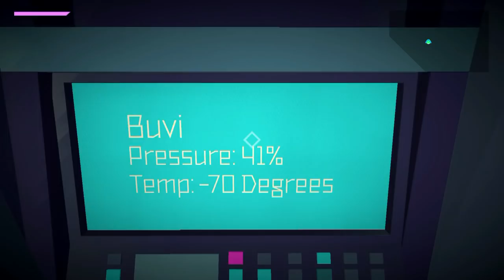10 GREAT Nintendo Switch eShop Games BUYING GUIDE!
We show you our top 10 most recommended games on the Nintendo Switch eShop! Here's something for everyone and all ages! Many of these games are very cheap too!

"IRCHA GAMING"
Postboks 90
9481 Harstad
Norway

EQUIPMENT & EDITING:
CANON EOS 700d Lens EF-S 18-55mm 1:3.5-5.6 IS STM
CANON Legria HF R506 (Vlogging camera)
Audio: Takstar Microphone
Software: Pinnacle Studios 15 Ultimate

Games we review are:
Super Mario Bros.
Yono and the Celestial Elephants
Implosion
Golf Story
One More Dungeon
Thimbleweed Park
Stardew Valley
Steamworld Dig 2
Morphite
Steamworld Heist